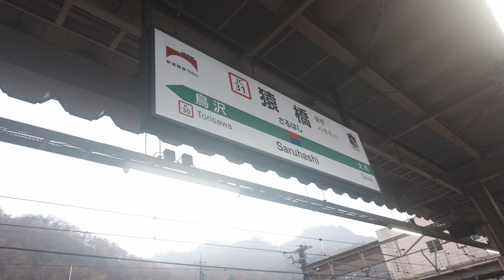SUBアフレコ【ASMR 】東京のパンダ先生に会いにそして合格大仏【Dubbing】Great Buddha to see the panda teacher in Tokyo and pass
パンダ先生にお別れする前に
なんか会いに行けるか
そして東京の鬼門
完全無欠の結界に会いに
そして
魔除けとは芸術
Before I say goodbye to Dr. Panda, I wonder if I can go to see him, and then I go to see the perfect world of Tokyo's Kimon Gate, and the charm is art.

１推し　２推し　君　まさ推し
どうも　君のまさよしです
Lipstick CHANNEL

Become a channel member for exclusive features! Check it out here:
Join member (special videos, 특별영상, 特別映像):
メンバー限定動画はこちら

ID検索
ラインアカウント
 http:// nav.cx/6N2LrQT